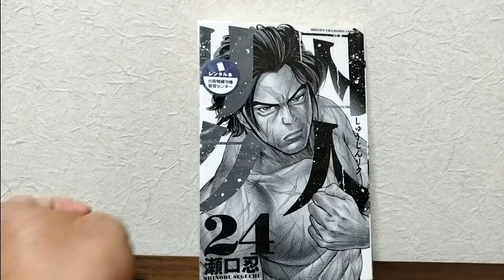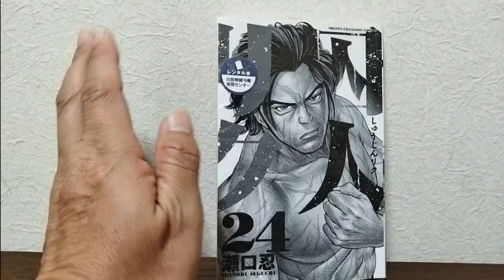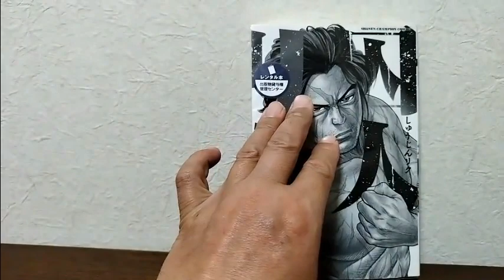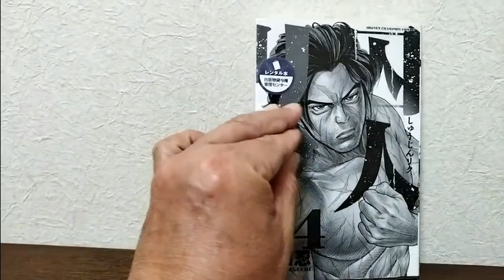漫画紹介 囚人リク地獄嶋脱獄計画発動